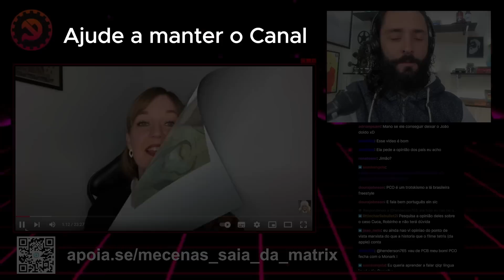RUSSOS CONTAM COMO ERA VIVER NA UNIÃO SOVIÉTICA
Reagi a russos falando sobre como era a vida na URSS